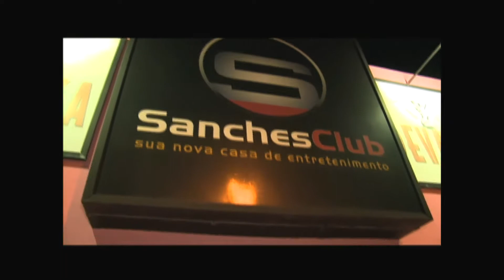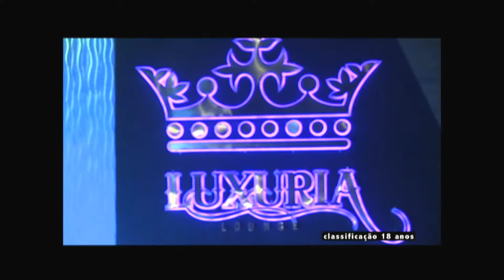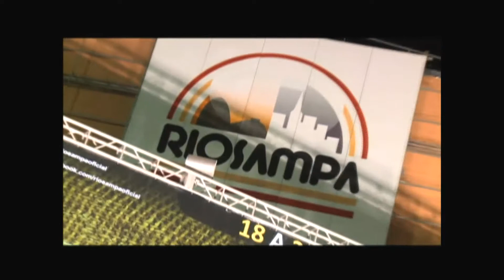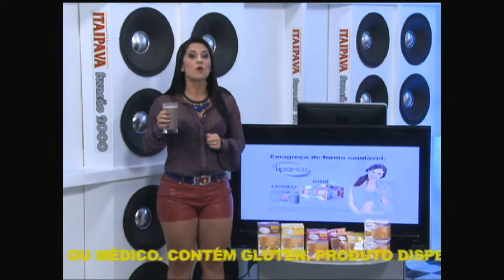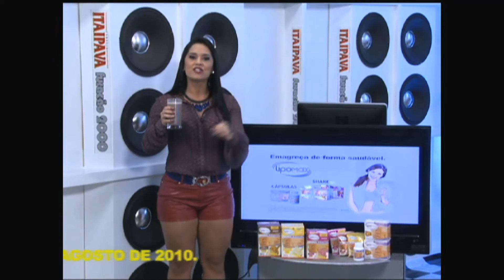PGM BAND 06 09 13 SEXTA